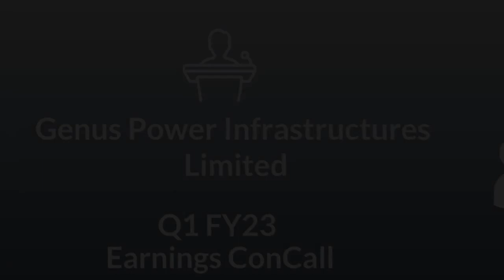Genus Power Infrastructures Limited Q1 FY23 Earnings Concall